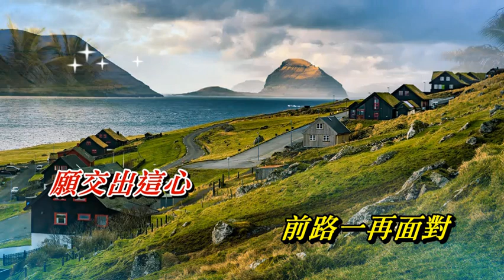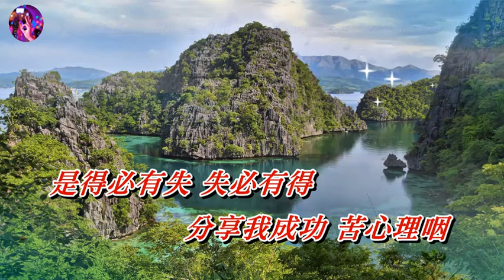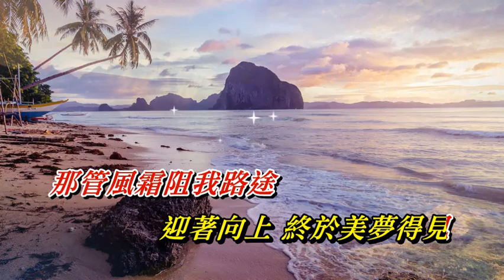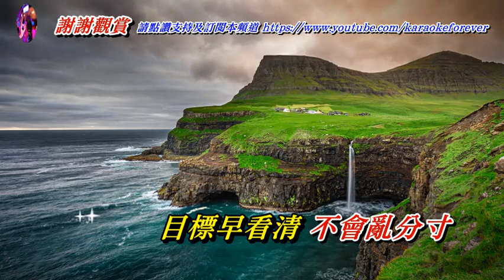今天〈粵語版〉 小賢〈歌手演唱版〉